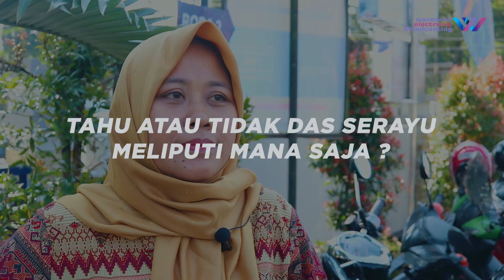Kata Mereka Tentang Sungai Serayu